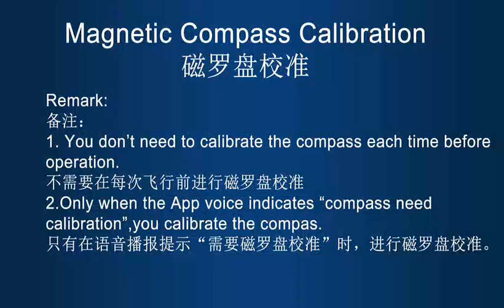BROUAV drones how to do Compass Calibration-Please follow up it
BROUAV agricultural drones take part in the bigger agricultural projects locall ,all drones are from our factory.